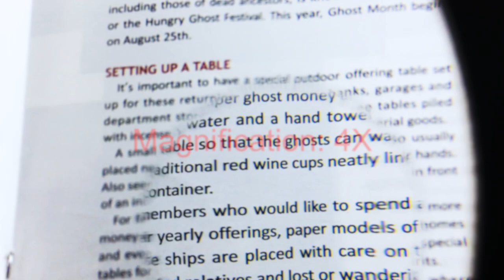3.5 inch Round Handheld Magnifying Glass 4X Bifocal-8035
Handheld magnifiers are often called magnifying glasses. 3.5 inch Round handheld magnifying glass 4X Bifocal feature a convex lens surrounded by a metal frame that is attached to a handle with 3" reading magnifier lens 2x magnification field with 4x sport stronger magnifier lens for reading small text. 3.5 inch Round handheld magnifying glass 4X Bifocal is suitable for elderly and people who has low vision.